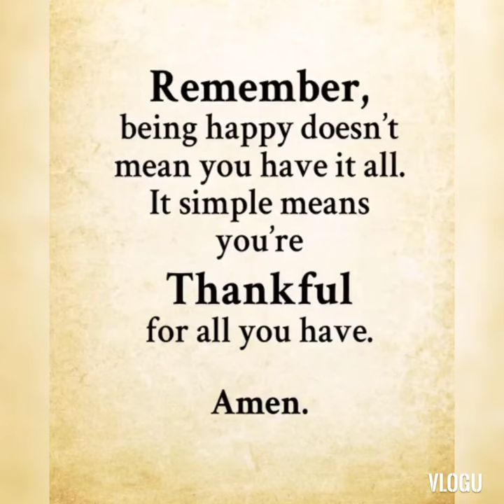Short visit @Breeze Farm | Chriscel Joy C